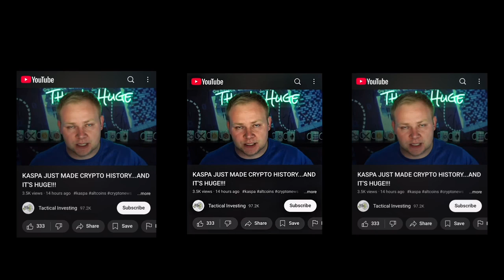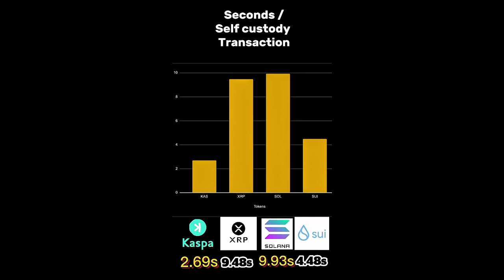I Bought 12 Phones for a Crypto Speed Test - KASPA Vs. XRP, SOL, and SUI!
Hola amigos! Welcome to our ultimate transaction speed test! 🚀 In this video, we put Kaspa, XRP, Solana, and Sui to the test using 12 different phones to see which cryptocurrency processes transactions the fastest in REAL-TIME!!

Watch as we explore the performance of these cryptocurrencies, comparing Proof of Work (Kaspa) and Proof of Stake (XRP, Solana, Sui) mechanisms to see which one comes out on top.